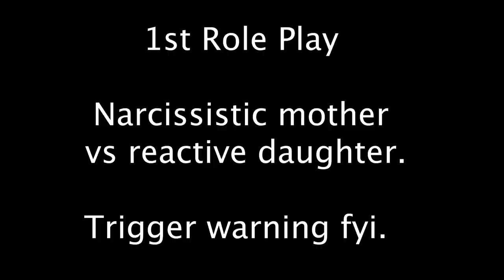Grey Rock Role Play - Narcissistic Mother - Wedding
Power differentials. Suggestions.
When to use grey rock: sig others, siblings, family, equal relationships.

When to be careful about using grey rock: supervisors, bosses, authority relationships where we have a subordinate role.

Chapters:
0:00 Intro
0:26 Connect With Me
0:44 Grey Rock Method
2:21 Scenario Explanation
3:27 Reactive Daughter Role-Play
6:57 Grey Rock Daughter Role-Play
10:09 Recap of Role-Play
12:18 Final Thoughts
12:36 Outro